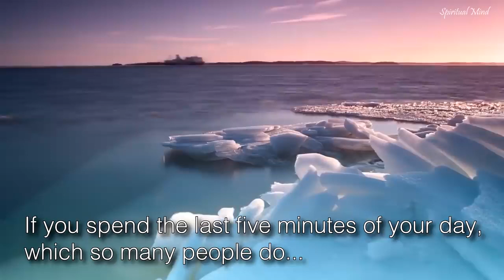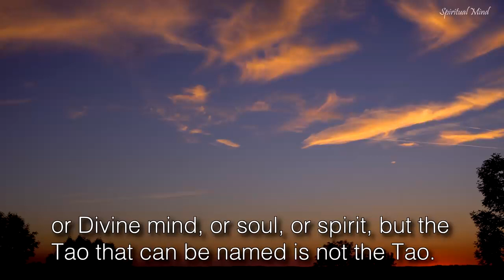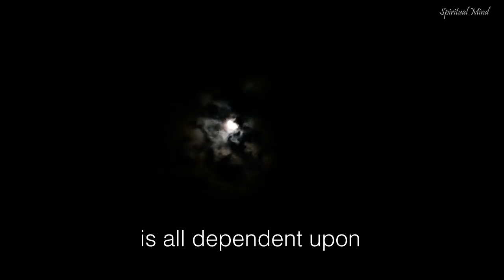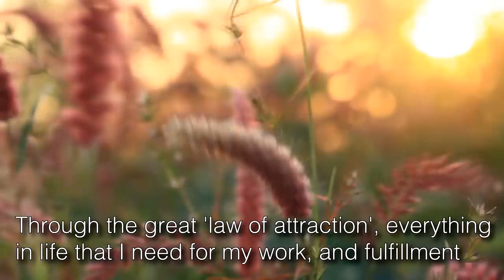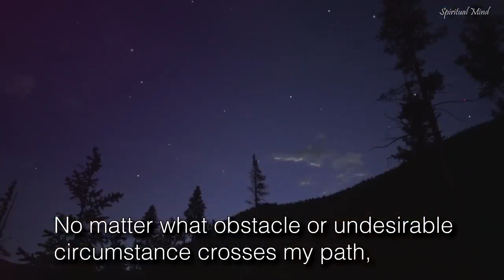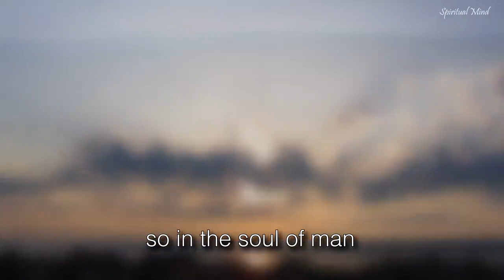Dr Wayne Dyer - 5 Minutes Before You Fall Asleep: Positive Affirmations and Meditation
“All blame is a waste of time. No matter how much fault you find with another, and regardless of how much you blame him, it will not change you. The only thing blame does is to keep the focus off you when you are looking for external reasons to explain your unhappiness or frustration. You may succeed in making another feel guilty about something by blaming him, but you won't succeed in changing whatever it is about you that is making you unhappy. ”

“You are not stuck where you are unless you decide to be.”

― Dr Wayne W. Dyer
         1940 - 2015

Elise Lininger
200K Multi-Million VIP Top Network Marketing Leader